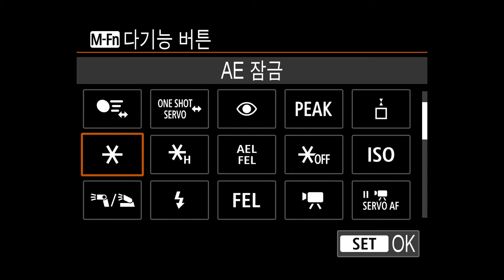Canon EOS R10 조작 버튼 사용자 설정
SLRCLUB REVIEW